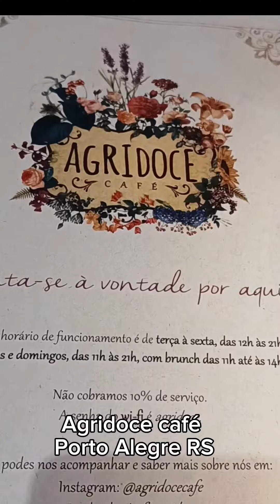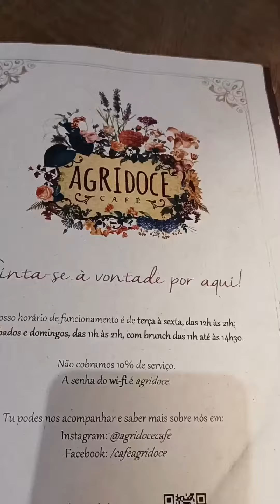A MAIS BELA CAFETERIA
A mais bela cafeteria de Porto Alegre em decoração criativa, colorida, requintada. Talheres e louças finas